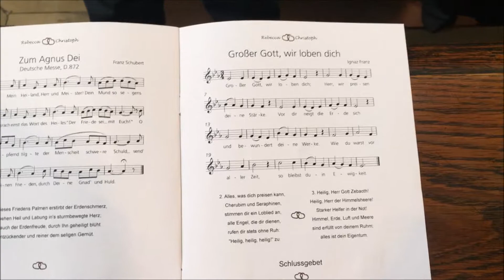Blasmusik in Bayern: Stahlblosn. - Großer Gott, wir loben dich - Ignaz Franz/Heinrich Bone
St. Emmeram, Regensburg, 21. Juli 2018 | Stahlblosn. - Großer Gott, wir loben dich - Ignaz Franz/Heinrich Bone